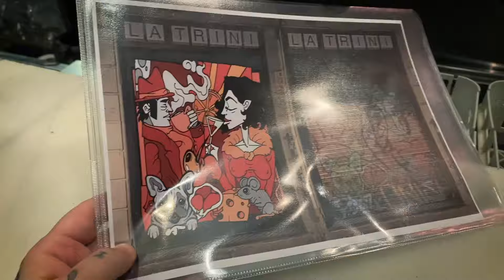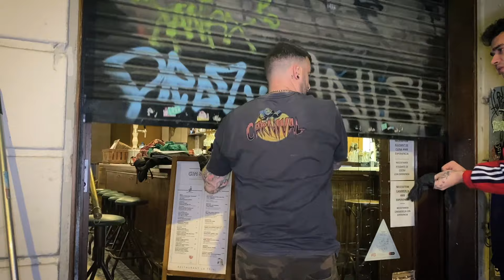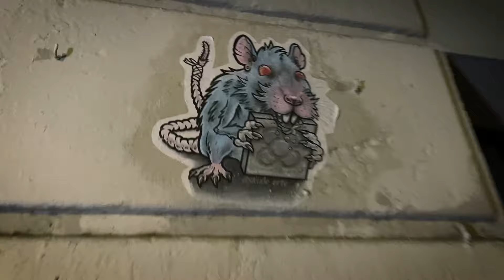Pintando la persiana de un restaurante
En esta ocasión pintamos la persiana de un local por encargo, disfrutamos haciendo lo que nos gusta, y además ganamos dinero para seguir costeando nuestros materiales.
-Si te gusta lo que lo estás viendo, dale un poco de calor!​ 🔥​
Compartelo con los colegas y así de paso me echas una mano, primo! 😎 THANX!!